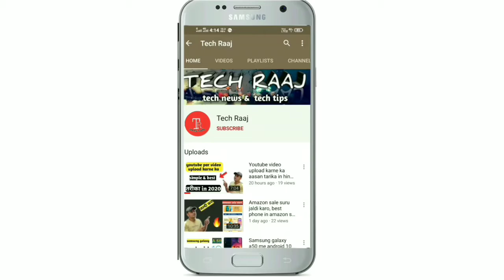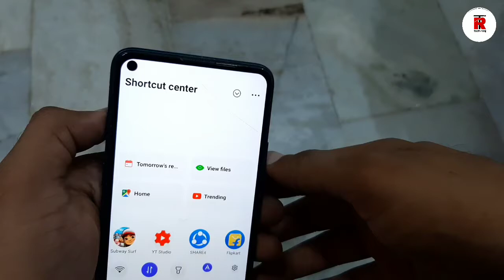Vivo z1 pro - should you buy in 2020 ?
Dosto es video me maine vivo ke z1 pro ke bare me bataya h ki kya apko 2020 me vivo ka z1 pro lena chahiye ya nahi. Or dosto es video me ap ye bhi janoge ki under 17000 rs phone kon sa h